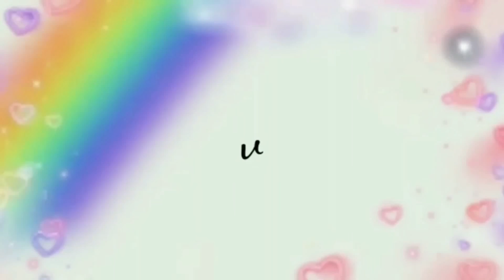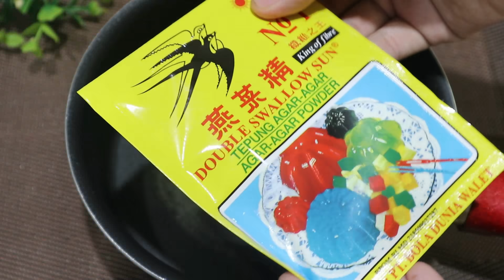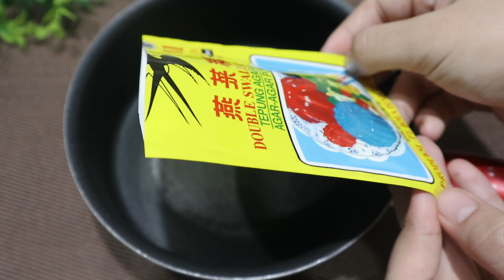ENAAAK BANGETT...!!!! KAMU AKAN SELALU MENGULANGINYA TERUS KARNA RASANYA BIKIN KETAGIHAN!!!